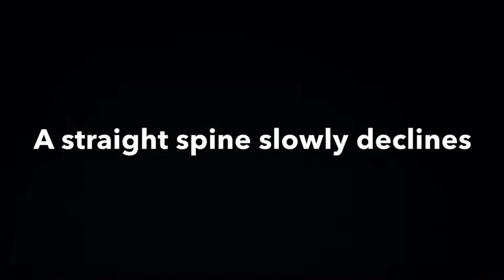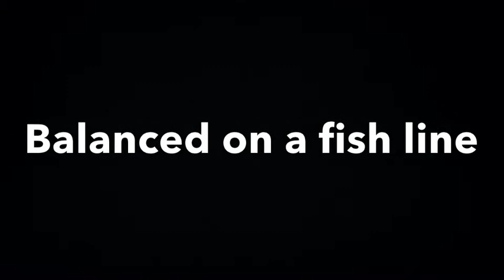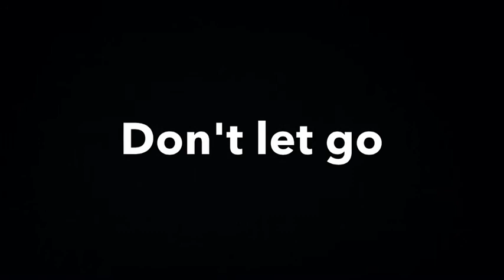Together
"Together" by Ricky Baca
An acoustic groove I wrote many years ago.
Throw on some headphones and listen to it again!